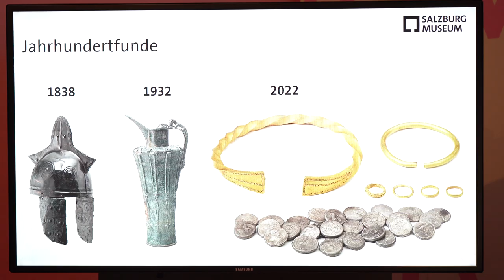Keltenschatz in Salzburg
Es ist ein Jahrhundertfund und sehr sehr selten. In Neumarkt am Wallersee wurden 2000 Jahre alter Goldschmuck und Silbermünzen gefunden. Durch den Salzburger Museumsverein kann dieser Schatz in Salzburg bleiben, er gehört nun uns allen, und er kann auch wissenschaftlich untersucht werden. Darüber freuen sich auch Landeshauptmann Wilfried Haslauer und Brigitta Pallauf, sie ist Präsidentin des Museumsverein.